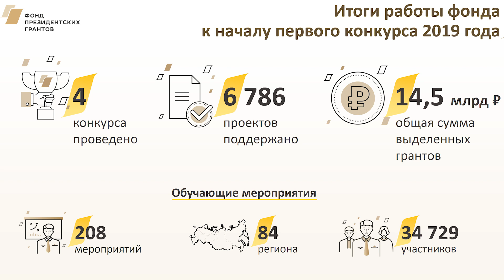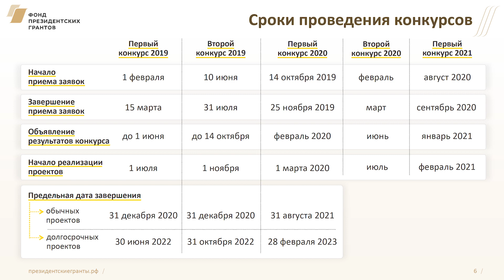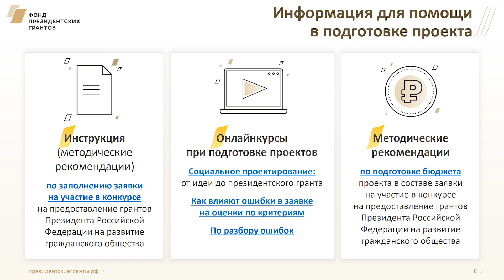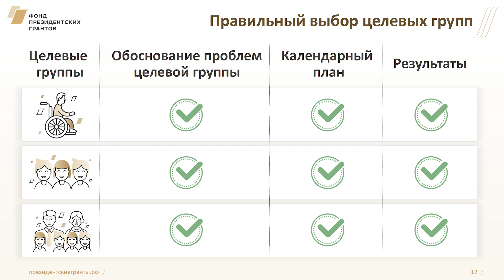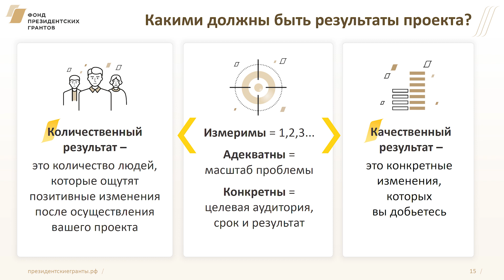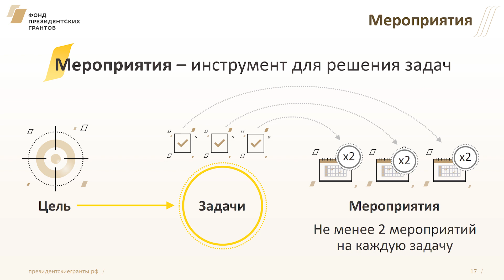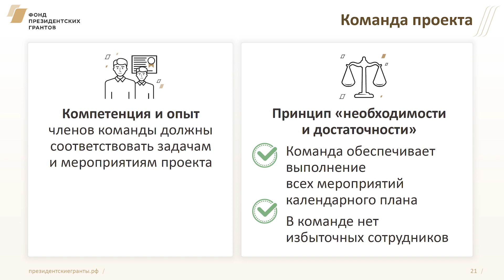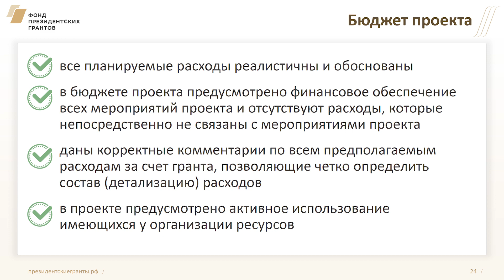Как выиграть президентский грант? Лайфхаки от главы Фонда Ильи Чукалина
Генеральный директор Фонда президентских грантов Илья Чукалин в рамках семинара «Как получить грант Президента Российской Федерации на реализацию социального проекта в 2019 году?», ОП РФ, 15 февраля 2019 года